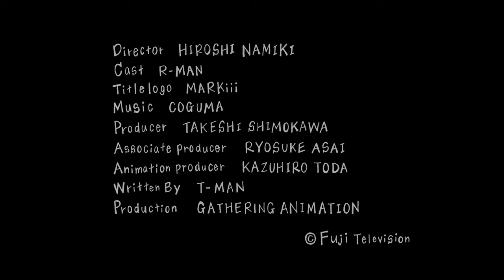グールがテレビ局に潜入！戦慄の恐怖が始まる 【グールTV 第1話】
中心ではなく周緑から、カルチャーは生まれる。
文化と文化の境目から、カルチャーは生まれる。

８チャンネルよりも、０.８はみ出した場所から
９チャンネルよりも、０.２おさまった場所から

展開する架空の放送局的な存在